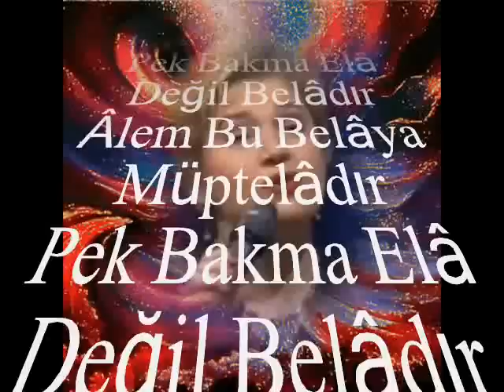Ayşe TAŞ-Çeşmânı O Mehveşin Elâdır (KARCİĞAR)R.G.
SOLİST:
*AYŞE TAŞ*
VİDEOYU YAPAN
*RECEP GAYRETLİ*
GÜFTE: ABDULBÂKİ BAYKARA (ŞETH)
BESTE: LEM'İ ATLI
USUL:  SEMÂÎ
MAKAM: KARCİĞAR
Çeşmanı O Mehveşin Elâdır
Pek Bakma Elâ Değil Belâdır
Âlem Bu Belâya Müptelâdır
Ben Vevdime İptilâ Demişsem
Çeşmânın İçin Elâ Demişsem
En Sonra Dönüp Belâ Demişsem
Yok Şüphe Ki Ettiğim Hatâdır.